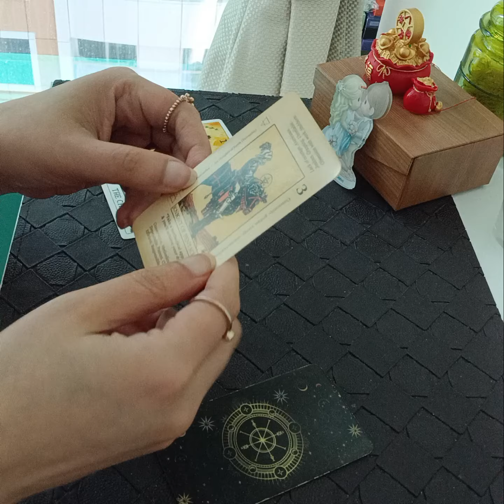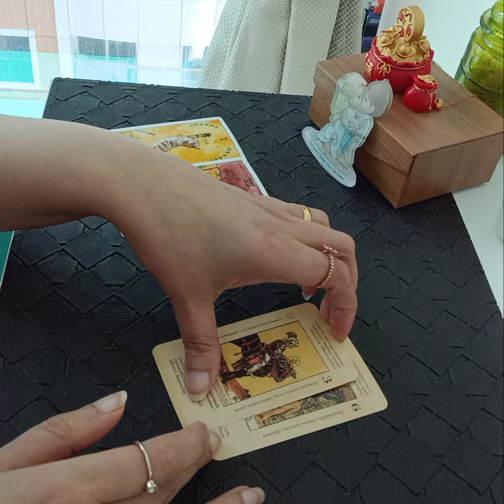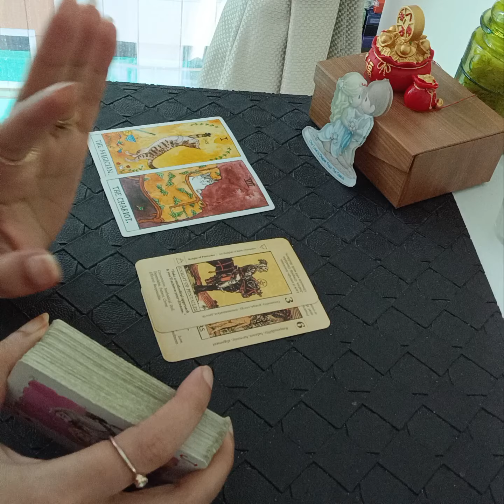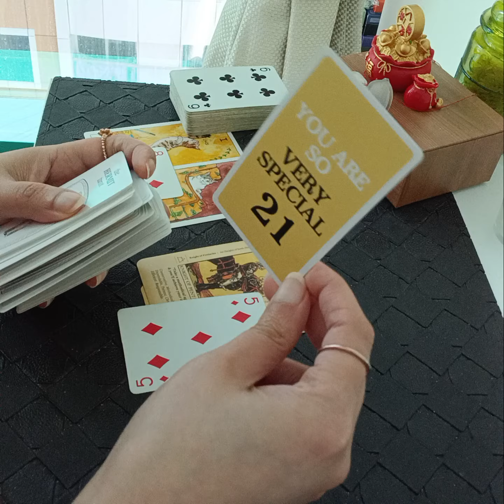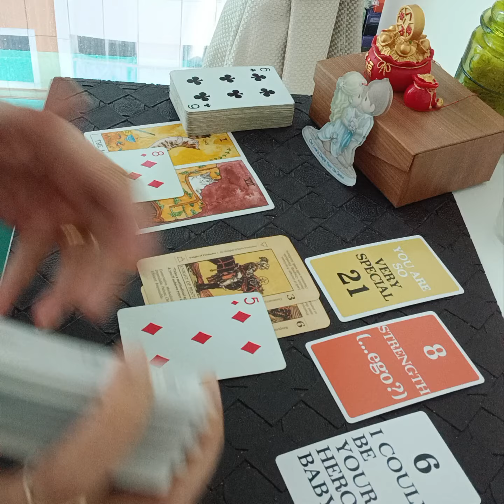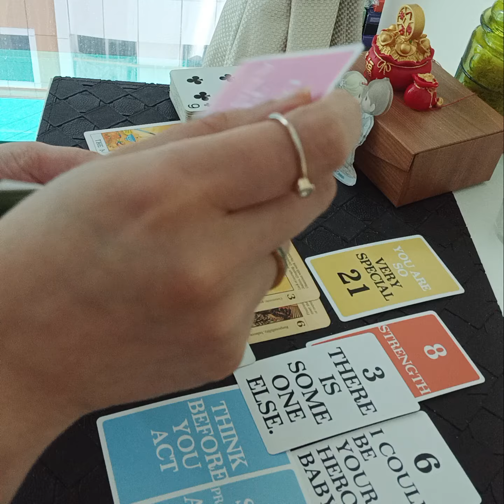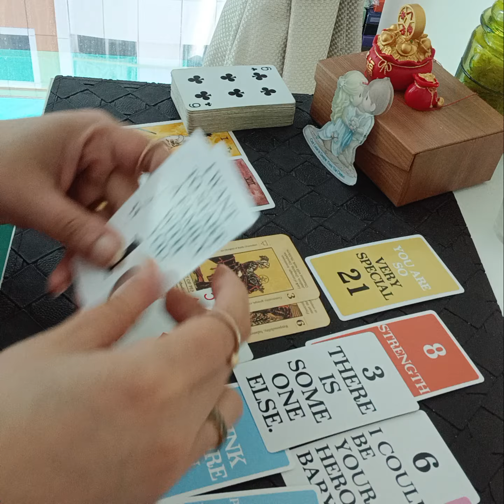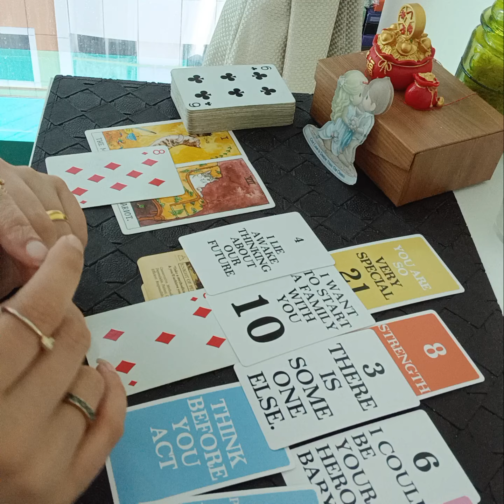Hindi/Urdu : Wo kya sochte hain Apke baray mein ? 🥰🔮🌹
Services  i  offer :

1- 1 question reading - 35 USD

(5,000 - pkr)

2- 2 question reading - 55 USD

(8,000 - pkr)

3- 3 question reading - 70 USD

(10,000 - pkr)

4- 5 question reading - 100 USD

(16,000 - pkr)

5- Love n Relationships - 100 USD

(16,000 - pkr )

6- 10 Minutes customized  *SPIRITUALLY CHARGED*  affirmations that give 100% RESULTS  - 100 USD

(16,000 - pkr)

7- Consultation and step by step guidance to  MANIFEST  your Dream Desire and Goal.

(50,000 - pkr)

8- Unique Scripting technique to manifest your desire -  80 USD

(13,000 - pkr)

9- Protection from bad influences and energies  - 60 USD

(10,000 - pkr)

10- Removal of Black Magic  - 100 USD

(16,000 - pkr)

(16,000 - pkr)

12- Dream  Interpretation  - 40 USD

(6,000 - pkr)

13- Spiritually Charged Affirmations + Unique Scripting Technique - 150 USD

(25,000 - pkr)

14- Money rituals - 60 usd

(10,000 - pkr)

15- Love Rituals - 100 usd

(16,000 - pkr)

16- Subliminals - 100 usd

(16,000 - pkr)

17- Consultation along with 1 manifestation technique - 100 usd

(16,000 - pkr)

18- Angel guidance - 40 usd

(6,000 - pkr)

19- 5 Minutes Guided Meditation - 50 usd

(8,000 - pkr)

20- 5 Minutes Affirmations - 50 usd

(8,000 - pkr)